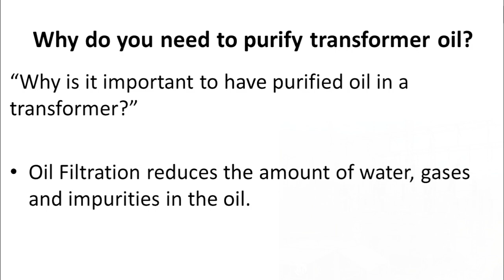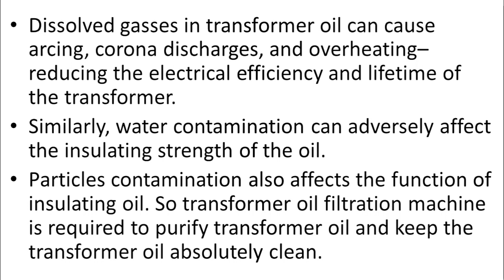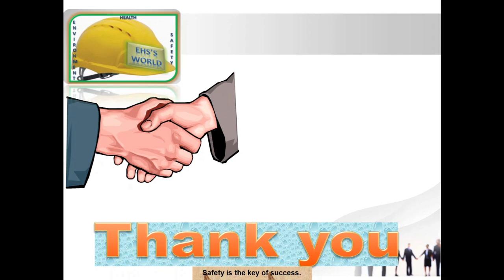FILTRATION OF TRANSFORMER OIL, Transformer oil filtration, Oil Filtration, Oil filtration process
Oil filtration , oil filtration in substation, what is oil filtration ,
Transformer oil filtration,
Process of oil filtration,
Process of transformer oil filtration,
Oil filtration in substation,

Note: This video is made only for knowledge and educational purpose. There is no any intention to hurt emotions of any individuals or communities.